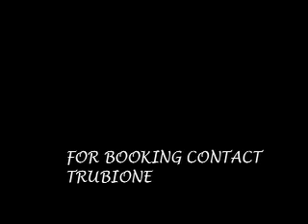TRUBION ENTERTAINMENT INC ARIELLE'S.mov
Show footage from show in jacksonville florida. March 14, 2010